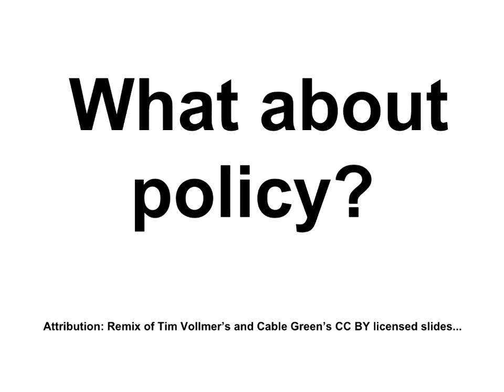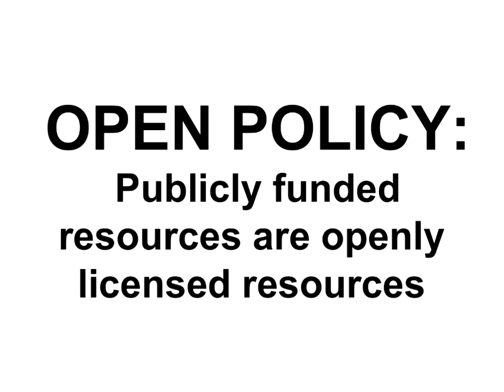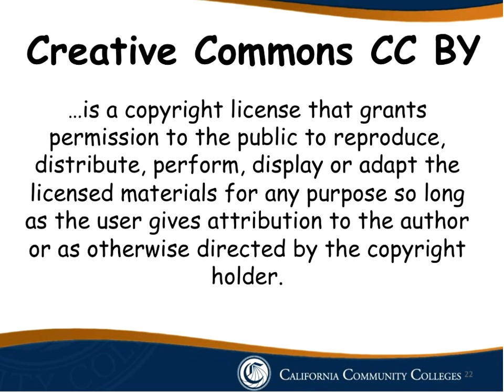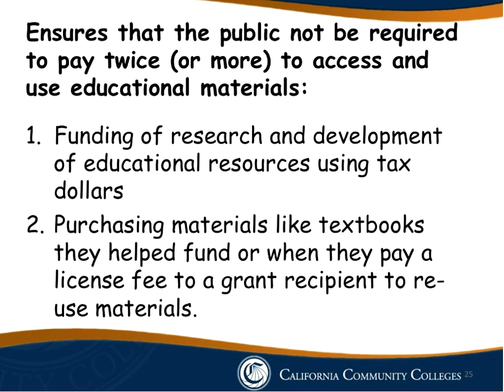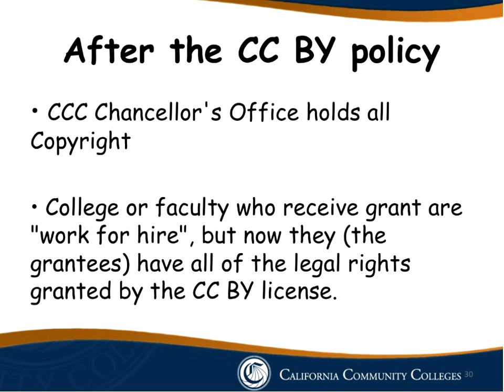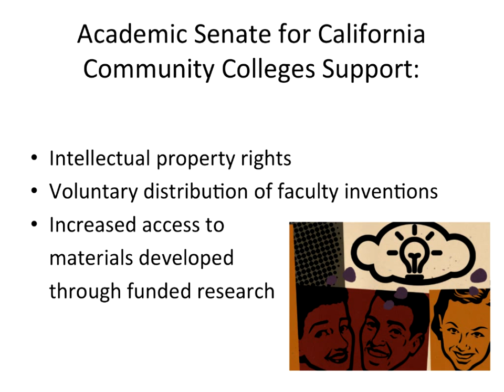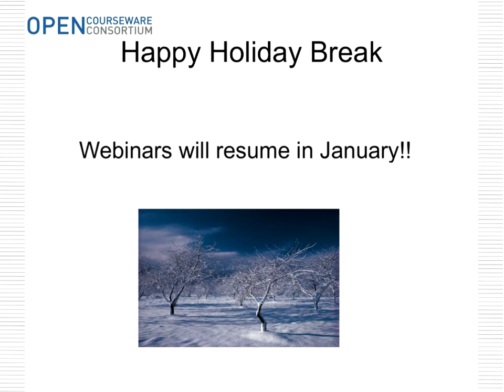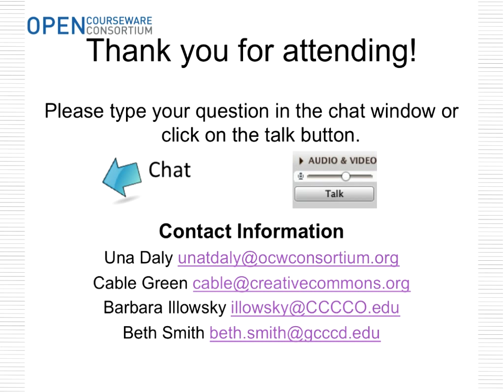California Community Colleges Share It Forward with CC-BY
In fall of 2013, the California Community Colleges became the largest system of higher education in the world to require a Creative Commons Attribution license on works created through publicly funded grants and contracts.  Please join the Community College Consortium for Open Educational ResourcesCalifornia Community Colleges Logo (CCCOER) on Wed, December 11, 11:00 am (Pacific) for a webinar on what motivated the chancellor's office to take this bold step, how the change affects the work of faculty and staff in the California system, and the potential benefits to be realized by students and taxpayers.

    Cable Green, Director of Global Learning, Creative Commons leads the global effort to expand access to education through promotion of open policies, open licenses, and open educational resources around the world. Prior to Creative Commons, Cable lead the Open Course Library project where community and technical college faculty and staff in Washington developed openly licensed courses for the 81 highest enrolled college courses.
    Barbara Illowsky, Academic Affairs, California Community College Chancellor's Office and Math Faculty at De Anza College lead the effort to make this policy transformation ensuring that all stakeholders at the Chancellor's office understood the potential cost reductions in making publicly funded work available freely to faculty and their students.  Barbara is co-author of the popular open textbook, Collaborative Statistics.
    Beth Smith, President of California Community College Academic Senate and Math Faculty at Grossmont College represents 50,000 college faculty and their approximately 2.5 million students they teach as head of California's academic senate.  Beth will share what this new policy means for faculty within the system including how it expands access to high-quality, openly licensed, low-cost materials that can enhance teaching and learning.